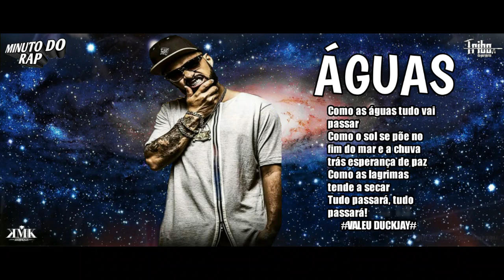Tribo Da Periferia - Águas♪(VideoClipe)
Tribo Da Periferia - Águas
⚠Clique em Mostra Mais
⚠Para Download

                  👾minuto Do Rap👾
⚠Chegou Agora Ja Deixe Aquele Like Pra Fortalecer! PaZ⚠

➽Contatos
➳ Fone(wpp):

🔜Foto Design: MinutoDorap

O reenvio deste conteúdo ao→YouTube,
 poderá lhe trazer problemas.

➽ ESCREVER-SE EM NOSSO CANAL!!!
➽ NOVIDADE A QUALQUER MOMENTO

♪ Caso não queira sua musica no canal ... por favor entre em contato comigo ao invés de denunciar, eu irei remover o mais rápido possível!!!

Mais uma vez eu naveguei
Nas mesmas águas que um dia naufraguei
E não sabia nadar, mas aprendi que
As mesmas águas que um dia eu mergulhei, nelas posso me afogar

Fechei os olhos e assisti minha própria sentença
As algemas decidem tudo que o homem pensa
A vida é tipo uma nuvem que o vento sopra
É foda, todo momento assume uma nova forma

E vai... A noite chega e ela desaparece
Sem perceber todo mundo se esquece
Enquanto o sol aquece, o coração apodrece
Os sonhos adormecem e ela continua

Tirando fotos da rua
Filmando os fatos até que um dia escureça
Minha poesia é sentimento real
De quem conhece lágrimas de natal

Arma na mão um frio no coração
A feição, a fome ou a fama qual sua função
Vê uma criança armada e achar normal ou
Vê seu irmão morrer na porta do hospital

Como as águas tudo vai passar
Como o sol se põe no fim do mar e a chuva trás esperança de paz
Como as lagrimas tende a secar
Tudo passará, tudo passará

São 5 horas e começa uma nova aula
Quero acordar mas o corpo pede calma
Ai pensei numas fita que dóI na alma
Nossa fauna 70 por cento na jaula

Voltar no tempo eu nem sei se vale a pena
Nada mudou só continua os problemas
Talibã, hoje favela, ontem vietnã
Os clã de ontem e hoje sei que vão pro rotam

Acordei cedo disposto a da um rolê no campão
Sei lá, pra aliviar o coração
Pra ver o sol surgindo da imensidão
E saber que nada acontece em vão

Quinta-feira fiz uma fogueira na porta de casa
Carai... Viramo a madrugada
Aprendi que a saudade são águas passadas
E a minha vida é só um exemplo, mas nada

Queria fazer parte disso até o final
Só pra ver o bem vencer o mal
Infelizmente tenho que achar normal
E me contentar que o fim da história é natural